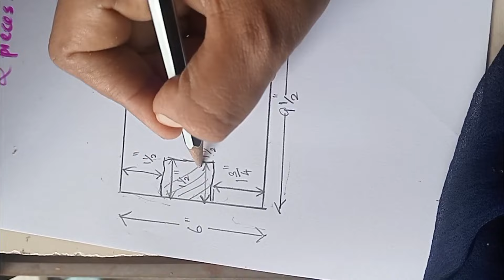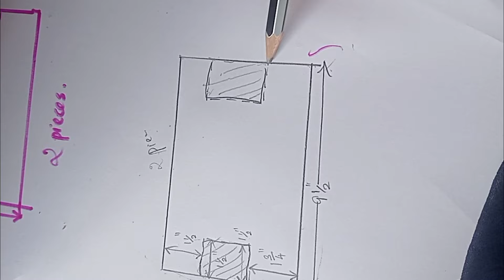free tailoring class, class 35, இலவச தையல் பயிற்சி, zip attaching with fabric pouch makimg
Join whatsapp group for free brooch class
TailoringClass
BroochLove Join whatsapp group for free tailoring class
free tailoring class, class 35, இலவச தையல் பயிற்சி, வகுப்பு 35, zip attaching with fabric pouch makimg

 free tailoring course class 35இbலவச தையல் பயிற்சி வகுப்பு 35#t